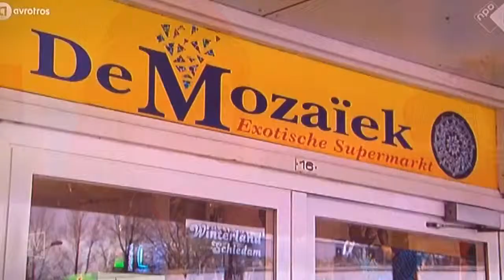Erkend Vakdiploma voor MBO/ Drop-out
College dropouts!

Een erkend vakdiploma voor leerlingen, die 'dreigen' uit te vallen. Minister OCW Bussemaker heeft dit bedacht om leerlingen meer kansen op de arbeidsmarkt te bieden.

Goed idee?

Reacties welkom cc @kansrijkEdu

Denk mee 💡Toekomst Kansrijk Edu